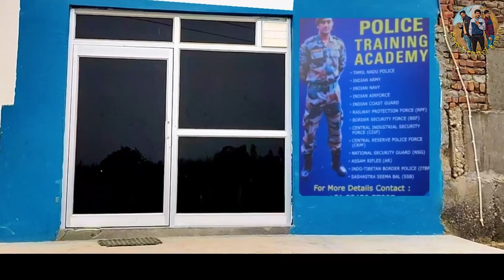JOB Interview |Top Brand Team| TBT|TBT Short Video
Thanks शुक्रिया जय हिन्द , वन्दे मातरम🇮🇳🇮🇳

 । Hello friends 🙏

, you are very welcome in our channel " top brand team , I have created this channel for all my friends who like to watch comedy videos in our home language . In the channel " top brand team , you will get a new action comedy . You will get videos which will entertain you a lot . And it will always be our endeavor to keep you laughing like this forever . Keep bringing new videos for you .
all actor, 👇
Nanasib315🎉bete ka roll mein
vazid.rvs.caca ka🎉
video editing Abba ke roll mein naseem.malik.g.p.r❤️
Abhishek Garg
Joginder Kumar
|interview Lene Wale ke roll|
story

 Ibrahim 420 @Aa bada
@comedy video
@Amjad 9211

Description
 Thanks

, शुक्रिया जय हिन्द , वन्दे मातरम । नमस्कार / आदाब / सत श्री अकाल इस वीडियो में काम करने वाले सभी पात्र काल्पनिक हैं । इस वीडियो का उद्देश्य किसी भी धर्म या संगठन को कोई ठेस पहुँचना नही है । यह वीडियो सिर्फ मनोरंजन के लिए है । इसका किसी व्यक्ति विशेष से कोई लेना देना नही है । इस वीडियो में हमने jindagi mein hone वाली घटनाओं को हास्य के रूप दिया है ।

Namaskar / Adab / Sat Shree Akal All the characters working in this video are fictional . The purpose of this video is not to hurt any religion or organization . This video is just for entertainment . It has nothing to do with any particular person . In this video , we have given a sense of humor to the happenings in life m . So friends enjoy the video , and if the video is good , then like the video , share and subscribe to the channel .

m telegram channel link 🙏😍👉👇
Final short